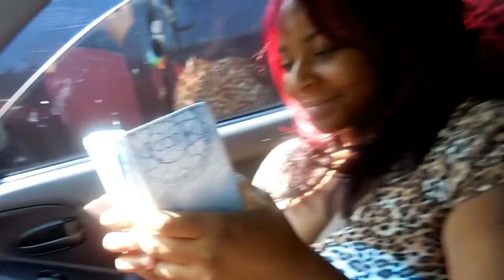Vlog 62 Don't Talk To Strangers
Thanks for joining me for today's vlog. Please don't forget to give me a "Thumbs Up" for putting out content on a consistent basis. Xoxo

Refer a friend. In the comments, they must say, I was sent by ____ and I subbed. I will enter your name as many times you refer a friend. Good luck!

Vonciletv

Vonr

Vonciletv

Vonr